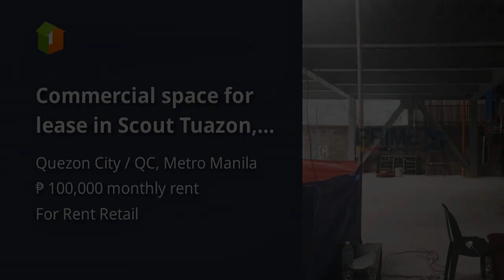Commercial space for lease in Scout Tuazon, Quezon City | 100 sqm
Commercial & Industrial Properties For Rent / Lease in Quezon City / QC, Metro Manila
Commercial Type: Retail